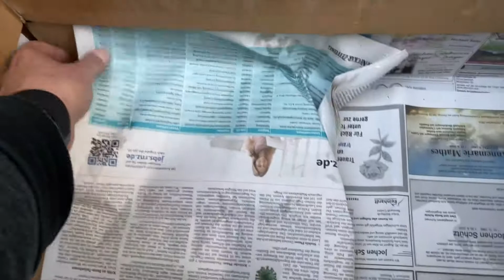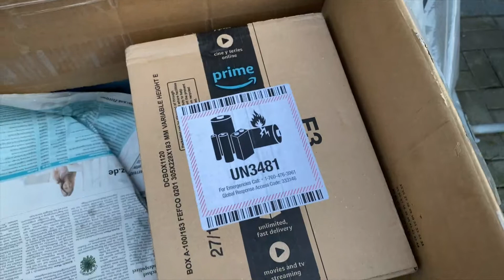Hugos Igelias - 5 Igel auf Mission Überleben. Wir machen 5 Igel Babys winterfit.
Wir haben ein kleines Igel Baby in unserem Garten gefunden, dann noch eins, noch eins. Jetzt sind es 5 kleine Igelchen, deren Mutter nicht auffindbar ist und sich vermutlich nicht mehr um die Kleinen kümmern kann. So wurden wir urplötzlich zu den Zieheltern der 5 kleinen Hugos. Ich nenne sie Hugos, da sie ein Chaos und Dreck fabrizieren wie .. Hugos eben :-)
Ich versuche die Fortschritte der Igel newbies in den Videos festzuhalten und euch daran teilhaben zu lassen. Schaut gerne mal rein, sie sind wirklich einen Blick wert.